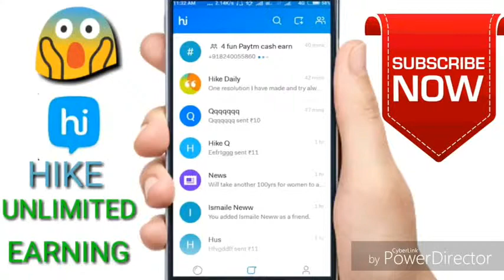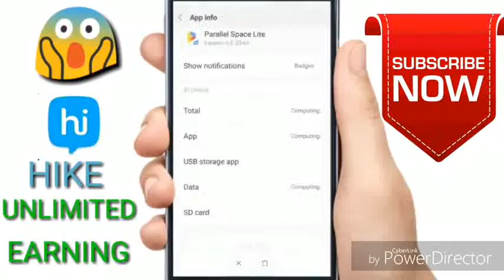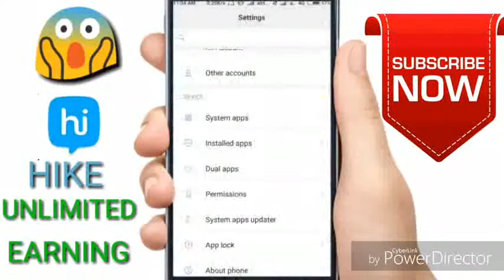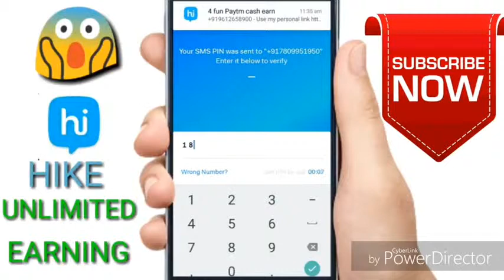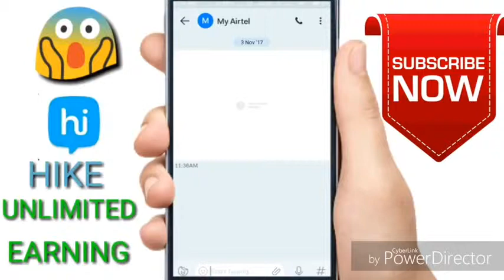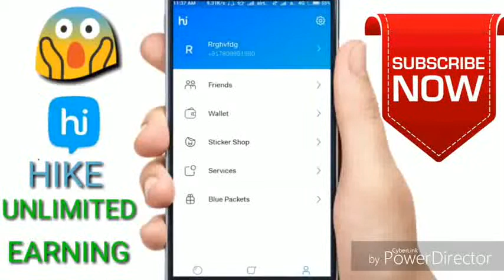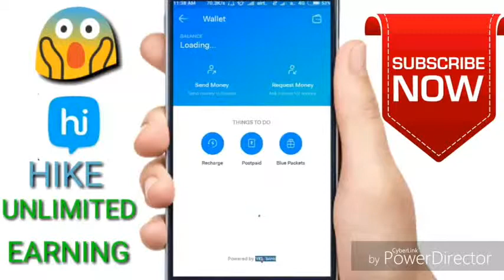Earn unlimited on hike trick hike se kse unlimited ₹ kamye hindi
HLo dosto aaj m aapko btaunga ki kse aap is trick se hike main unlimited ₹ kma skte h My hike

Copyright : rofel loot tricks